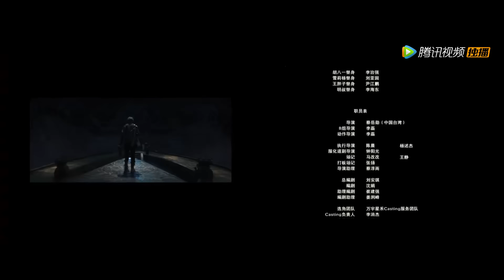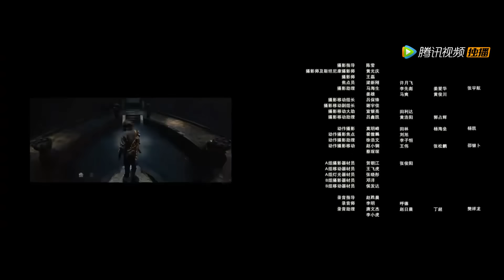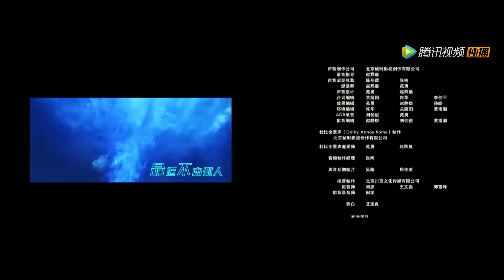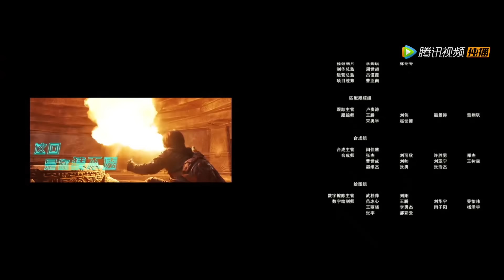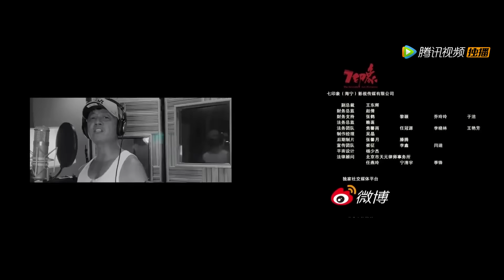【ENG SUB】《鬼吹灯之昆仑神宫 Kunlun Tomb》第14集——雷显明误触机关，摔倒失忆（潘粤明，张雨绮，姜超）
【剧情介绍】香港古董商明叔为寻找“格萨尔王”中传说的魔国冰川水晶尸，便雇请胡八一、Shirley杨、王凯旋等三位摸金校尉入藏寻找，从而开启了一段古墓探险之旅。

00:00 更多精彩视频尽在 WeTV / Tencent Video APP
00:30 下载 WeTV / Tencent Video APP 看海量完整版腾讯视频